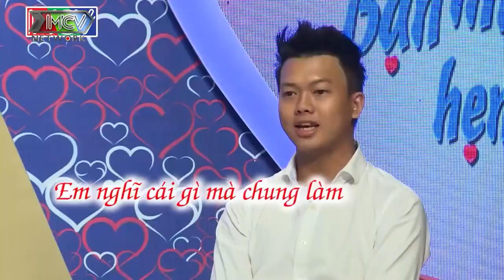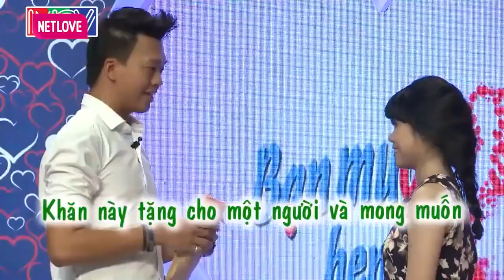MC Cát Tường MÊ TRAI ĐẸP thích thú gặp soái ca đẹp trai và cái kết TRÊU CHỌC làm Cô nàng CƯỜI XỈU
MC Cát Tường MÊ TRAI ĐẸP thích thú gặp soái ca đẹp trai và cái kết TRÊU CHỌC làm Cô nàng CƯỜI XỈU - Bạn Muốn Hẹn Hò Quyền Linh Cát Tường - Bạn muốn hẹn hò hài hước nhất